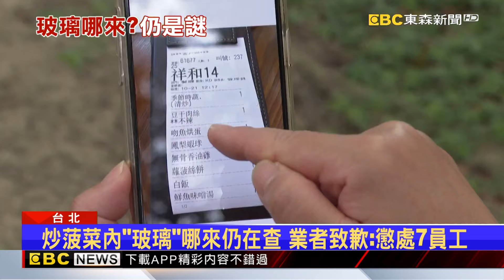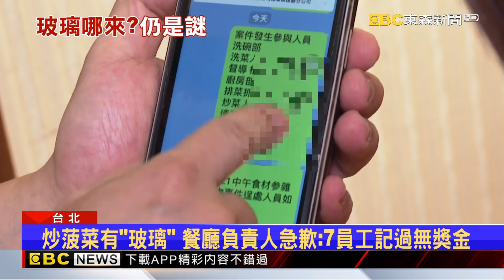民眾到孫立人將軍官邸餐廳吃到「玻璃」 業者致歉@newsebc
台北市定古蹟「孫立人將軍官邸」的委外餐廳，以道地江浙菜聞名，民眾與家人用餐，指控吃炒菠菜卻吃到玻璃！嚇得緊急吐出來，還好沒受傷，但認為涉及食安，因此出面還原過程，對此業者緊急道歉，火速懲處7名廚房相關人員及主管。衛生局稽查後發現廚房確實有缺失，但玻璃從哪來？還沒有答案。

11/10~11/24 敬請鎖定51頻道！